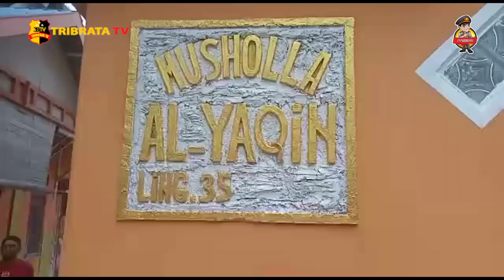PAC IPK KECAMATAN MEDAN BELAWAN RESMIKAN 2 MUSHOLLAH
PAC IPK KECAMATAN MEDAN BELAWAN RESMIKAN MUSHOLLAH AL YAQIN DAN NURUL IMAN //

KEGIATAN MENYAMBUT BULAN SUCI RAMADHAN PIMPINAN ANAK CABANG ATAU PAC IPK KECAMATAN MEDAN BELAWAN MERESMIKAN MUSHOLLAH AL YAQIM DAN NURUL IMAN / PERESMIAN KEDUA MUSHOLLAH TERSEBUT DI LAKSANAKAN DI SATU TEMPAT YAKNI DI MUSHOLLAH AL YAQIM YANG DI JALAN SELEBES GANG DUA TITI PANJANG BELAWAN //

KETUA PAC IPK KECAMATAN MEDAN BELAWAN HERIYANTO LAUT MENYAMPAIKAN UCAPAN TERIMA KASIH YANG TIDAK TERHINGGA KEPADA SELURUH UNDANGAN YANG SUDI HADIR DALAM ACARA INI /
RUDI SIMORANGKIR PENASEHAT PAC IPK KECAMATAN MEDAN BELAWAN MENGATAKAN KEGIATAN RUTINITAS YANG DI LAKSANAKAN SETIAP TAHUN DAN IA BERHARAP AGAR MASYARAKAT MENDOAKAN MURAH REZEKI DAN PANJANG UMUR SUPAYA IPK KECAMATAN MEDAN BELAWAN BISA MELAKSANAKANNYA KE DEPAN LEBIH BANYAK LAGI SANTUNAN YANG DAPAT DI BERIKAN BANTUAN //